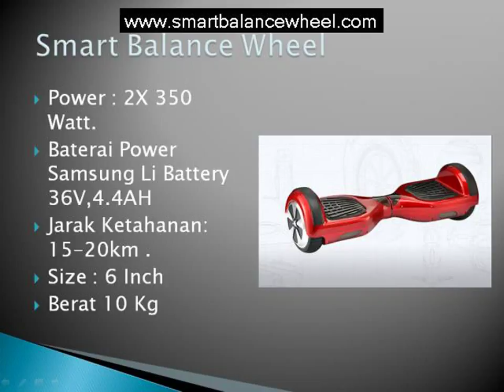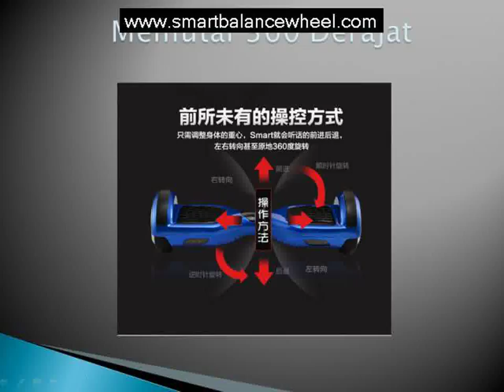Jual Self Smart Balance 60